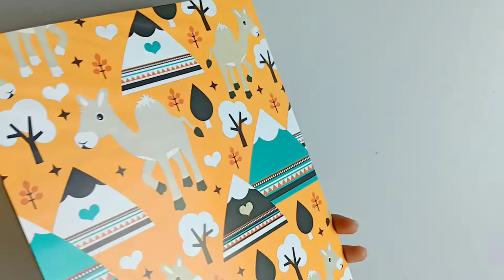DIY File Holder Craft Idea | Documents Organizer From Best Out Of Waste .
How to make file folder | File holder craft idea | Best out of waste

Materials Required
       Any big hospital file
       Thick chart paper
       Gift wrapping paper
       Colour A4 size thick sheets
       Glue
       Scissor
       Scale
       Flower for decoration

               Hi Friends, In this vedio I will show you how to make a file folder using old hospital.We can organize our documents using this simple file folder idea.It is very easy to make and useful too.